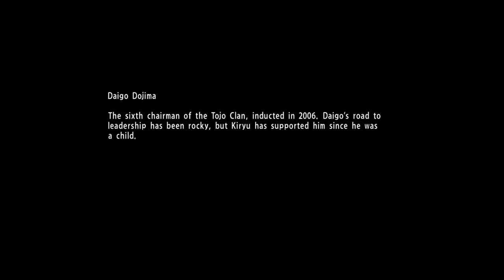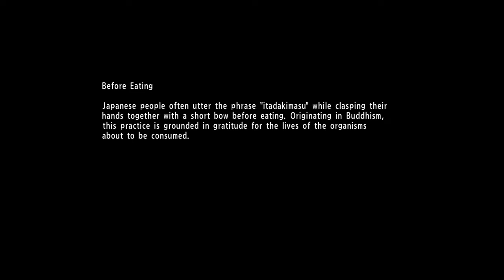TildeShambles - Yakuza 6 - Part 4